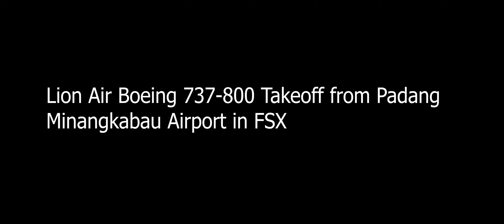fsx indonesia - Lion Air Takeoff from Padang Minangkabau Airport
Lion Air Boeing 737-800 Takeoff from Minangkabau Airport in Padang in FSX.

Selamat Menonton.

Tetap support channel ini karena channel ini akan terus berkembang.

Edit App:Adobe Premiere
Intro Edit App:Adobe After Effect [AE]